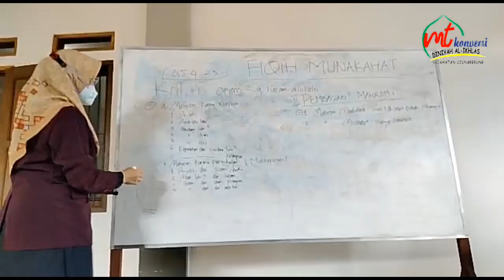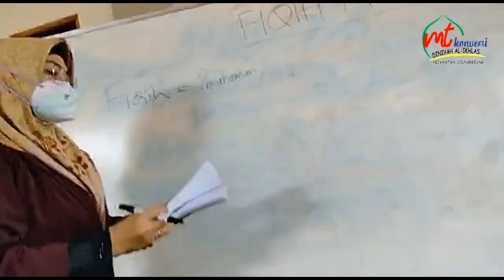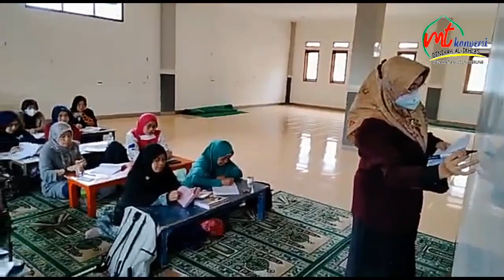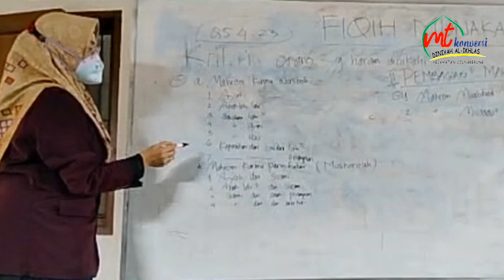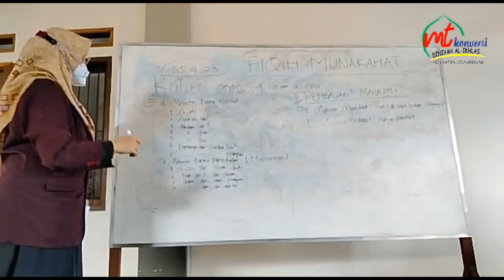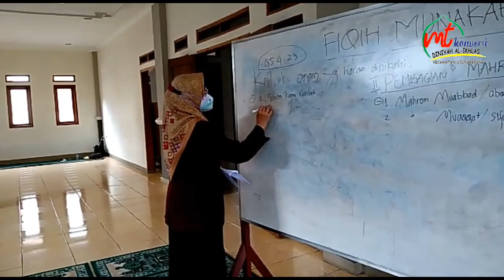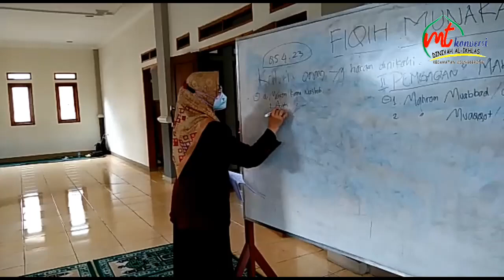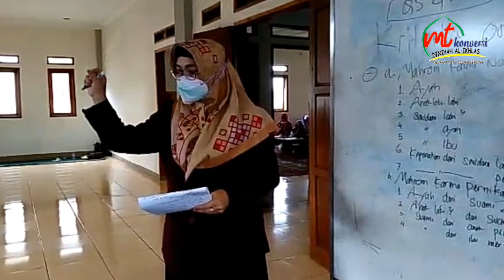Amaliah Tadris/Praktek Ngajar Ibu Nurlina Kristiana, S.A2 Tingkat III MTKD Al-Ikhlas Ujungberung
Bismillahirrahmanirrahiim..
Assalamualaikum warohmahmatullaahi wabarokaatuh

Amaliah Tadris Praktek Ngajar Ibu Nurlina Kristiana Santri Angkatan kedua Kelas Aisyah Tingkat III
Majelis Taklim Konversi Diniyah (MTKD) Al-Ikhlas Ujungberung Bandung